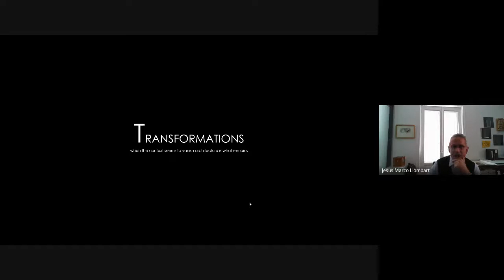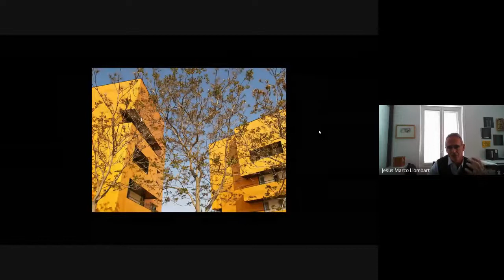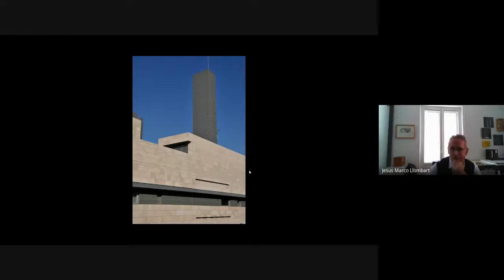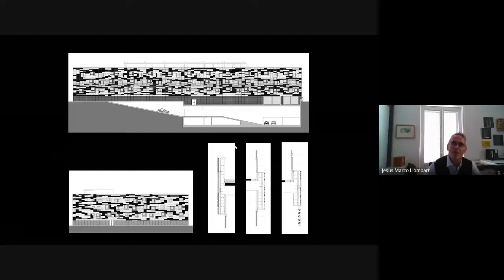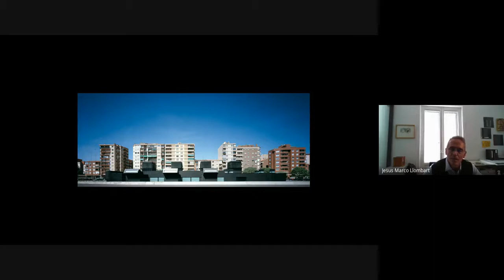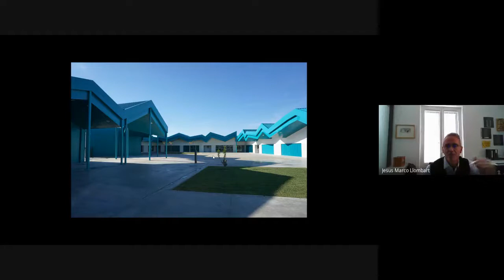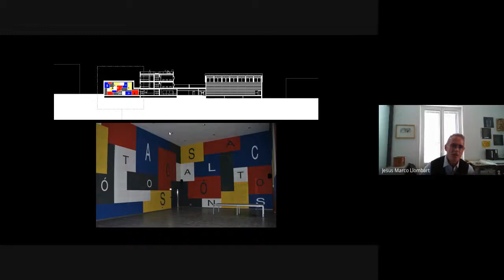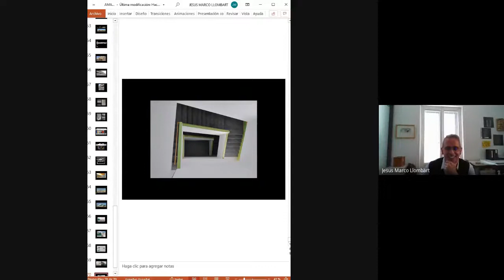Rajendra Kumar, India with Jesus Marco llombart, Spain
Ar. Rajendra Kumar, Director School of Architecture, Noida International University in conversation with Jesus Marco llombart, Spain